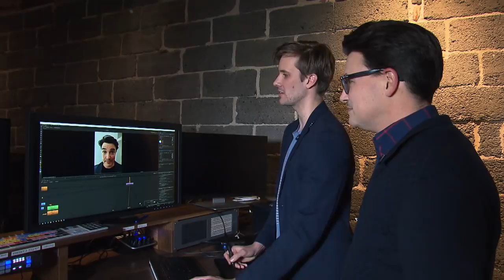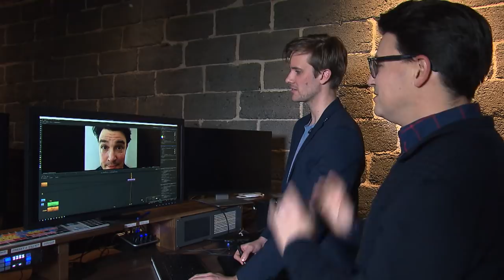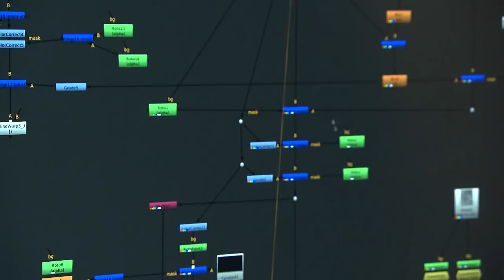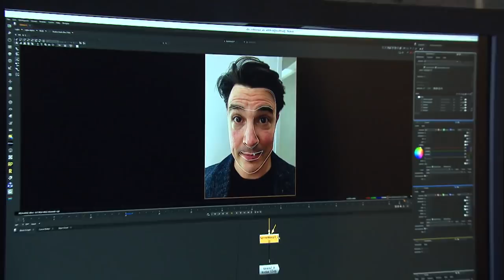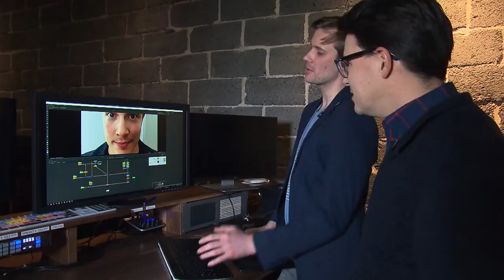How Hollywood makes actors look younger on screen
A designer shows us the CGI techniques used to de-age actors like Robert De Niro in The Irishman and Will Smith in Gemini Man, and CBC's Eli Glasner gets a digital facelift himself.